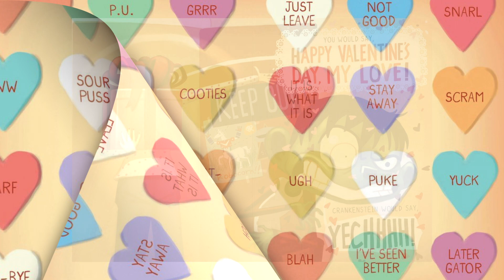A Crankenstein Valentine by Samantha Berger Read Aloud